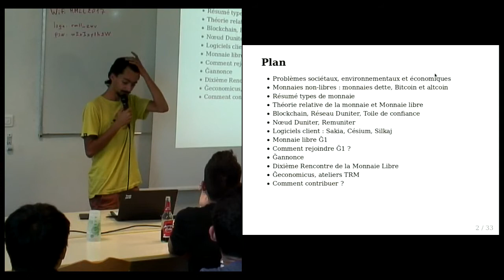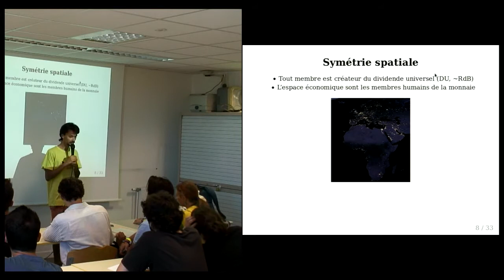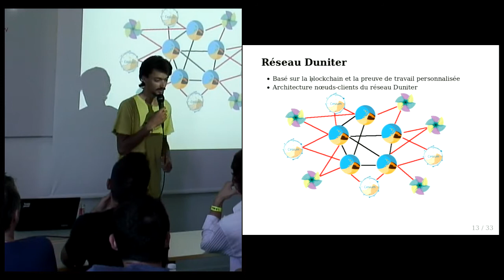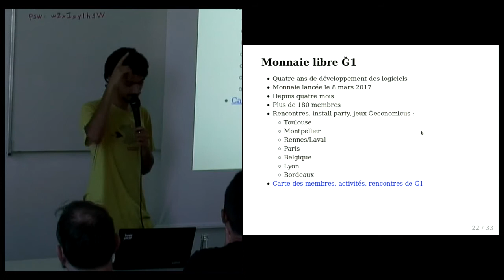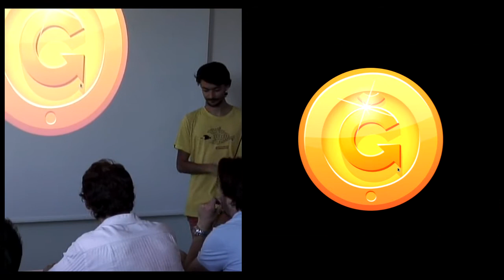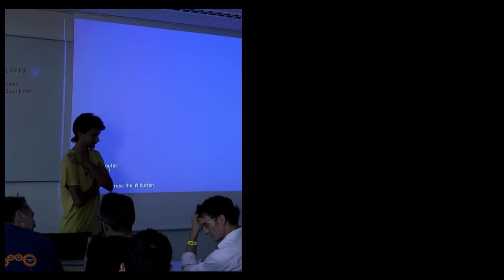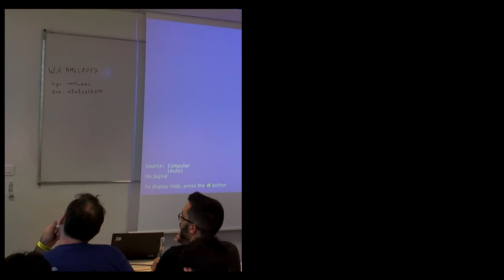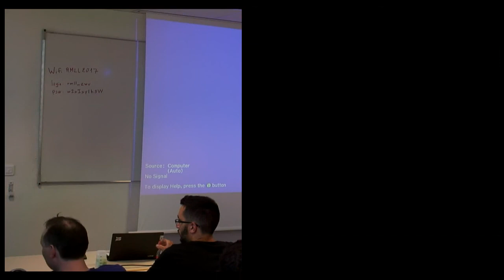Une monnaie libre pour une société libre RMLL Web TV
Conférence de Moul contributeur Duniter/Silkaj aux RMLL2017